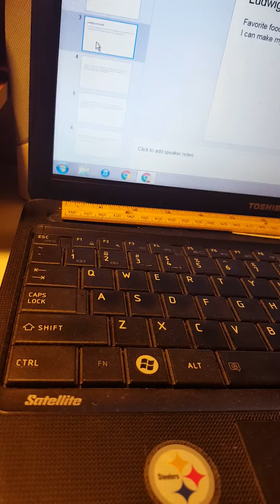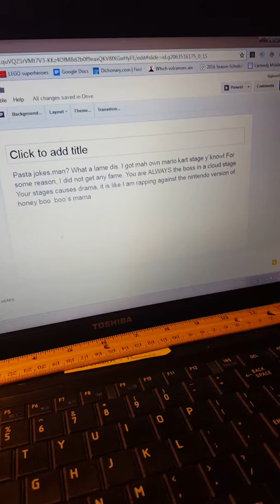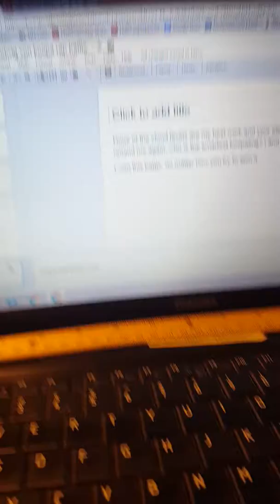Larry Koopa vs Ludwig von Koopa rap battle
New series everybody!
Today I combine Larry vs Ludwig in a rap battle. Unfortunately, my impressions for them are not all that good.